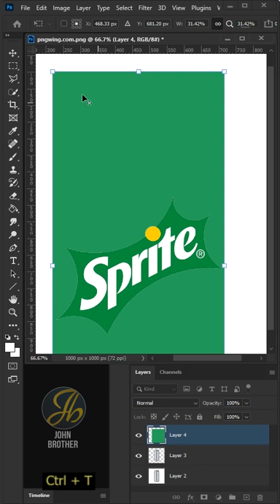How to Make Cold Drink Can Mockup in Photoshop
Mockup Art is here again. Today we have come up with a new mockup design